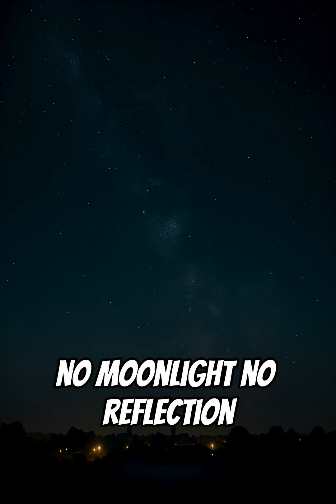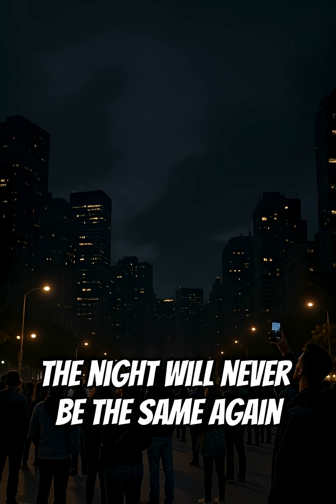What If the Moon Disappeared Tomorrow? 🌕 The Terrifying Truth About Our Night Sky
Everyone sees the Moon every night...
but what if it suddenly disappeared — forever? 🌑

Discover how our oceans, seasons, and even life itself depend on it —
and what would happen to Earth without its silent guardian. 🌍💫

Watch till the end — the truth will blow your mind.